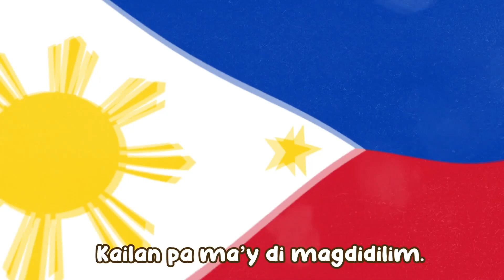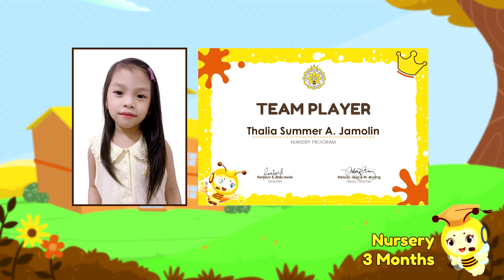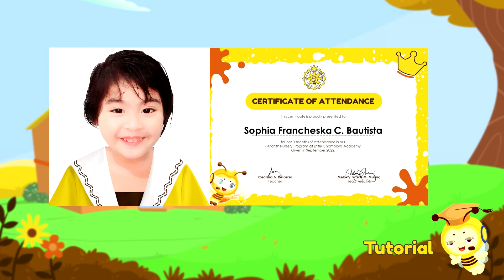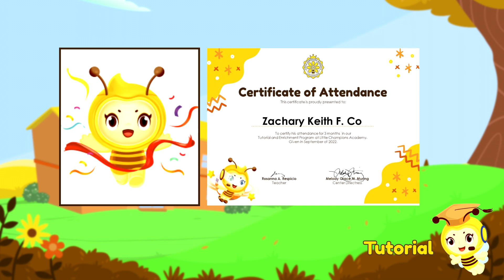LCA Nursery & Tutorial Recognition September 2022